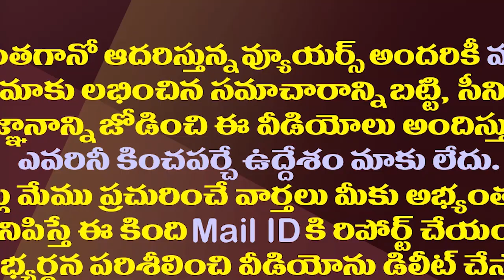జగన్ నిర్ణయాన్ని ఎంతమంది సీఎంలు ఫాలో అయ్యారో తెలుసా?| So Many CMs Have Followed YS Jagan's Decision